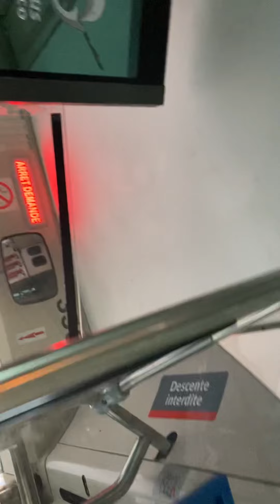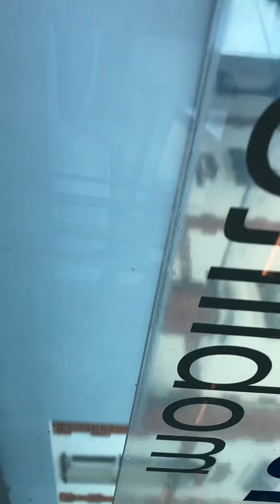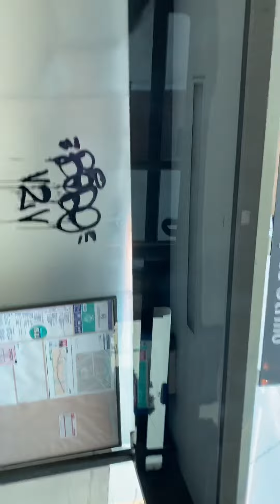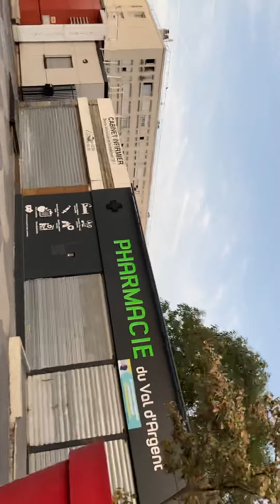Esor Life « Guest where we found this river in Paris